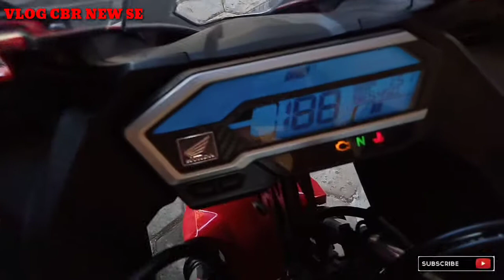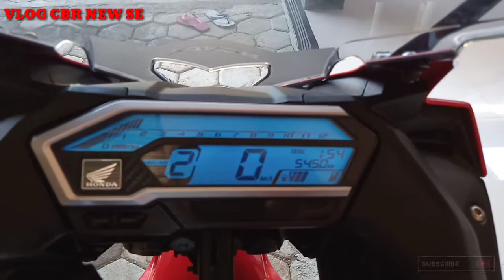CBR ALLNEW LED 150 2018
Type special edition 2018 , Tampilan ramping dan mewah super original kilomter baru 5 ribu